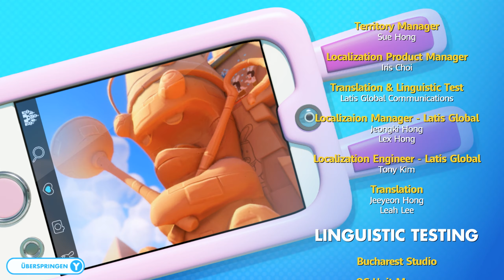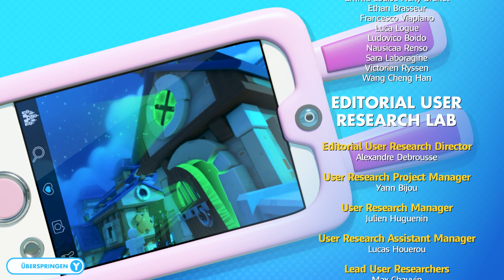MARIO + RABBIDS KINGDOM BATTLE🐰#35: Kampf gegen Megadrachen-Bowser [ENDE]